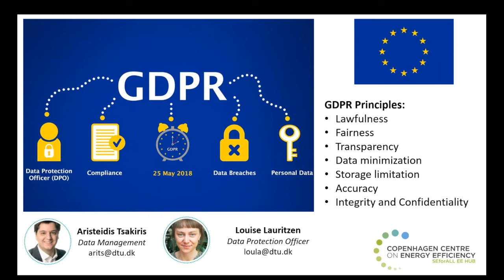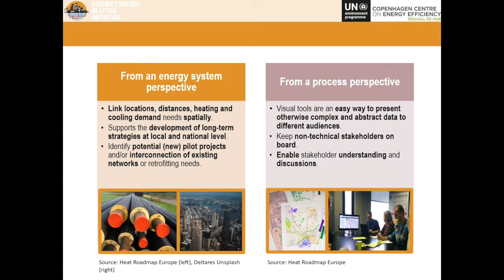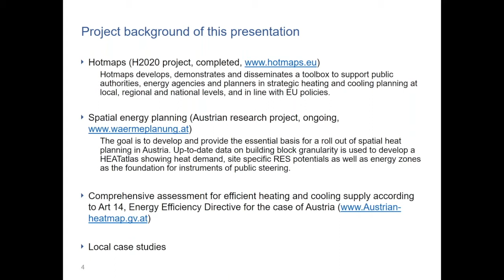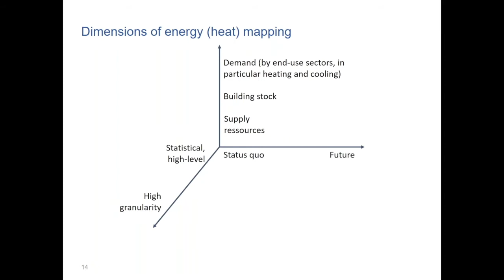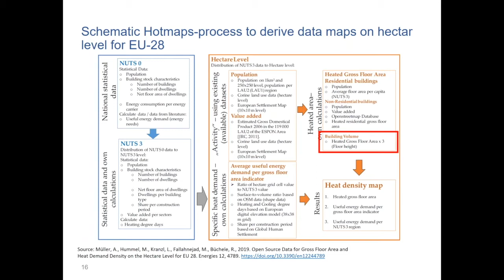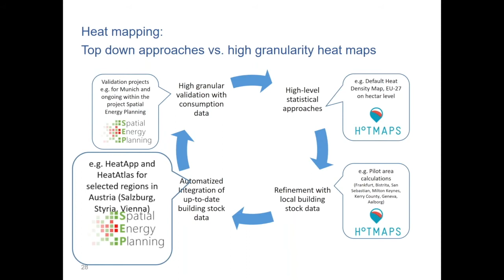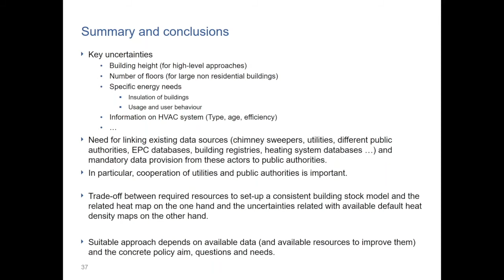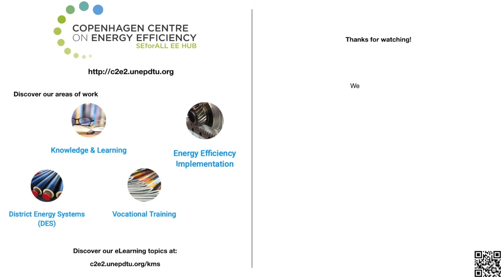Energy mapping and data collection to identify long-term opportunities for district energy systems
This webinar presents the background of energy mapping and data collection needed, including:
# The role of energy mapping in district energy planning
# Characterization of main types of energy mappings in district energy development
# Key steps in the development of energy mapping across various levels of detail
# Best case practices, strengths and limitations
# Lessons learned & recommendations

Speakers
# Aristeidis Tsakiris, Programme Officer, Copenhagen Centre on Energy Efficiency (00:13)
# Clara Camarasa, Postdoctoral Researcher (03:22)
# Lukas Kranzl, Senior Scientist, Energy Economics Group - Vienna University of Technology (TU Wien) (14:54)
# Q&A (43:34)